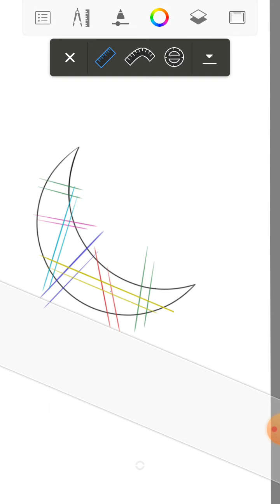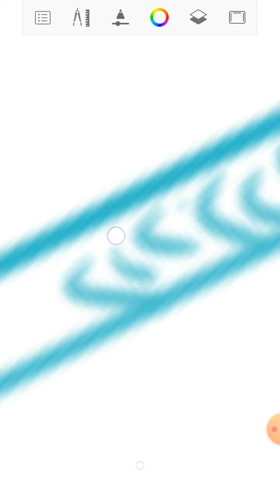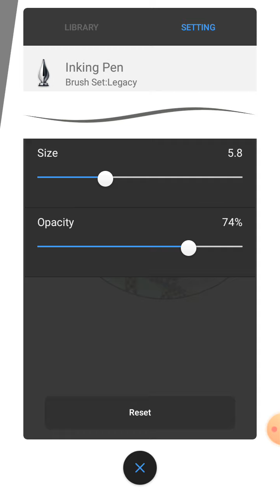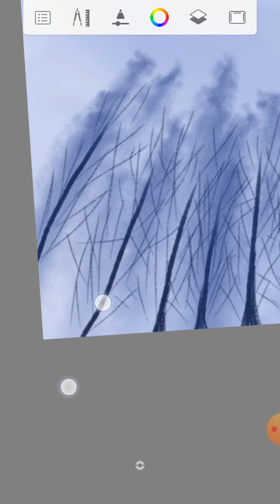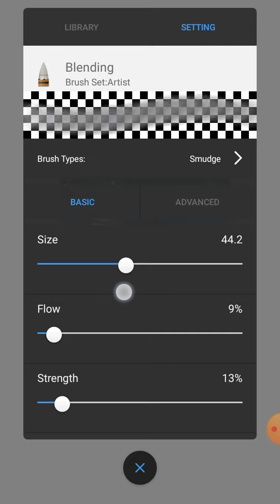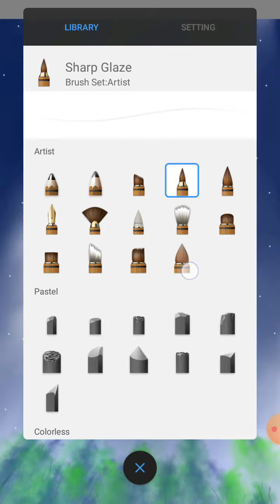Styles Moon | Special Drawing | Drawing in Sketchbook | islamic moon drawing